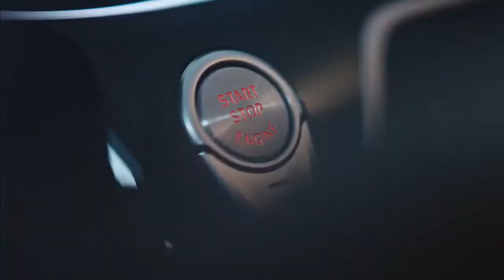Быть собой — единственный верный путь. BMW Individual.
Благодаря коллекциям BMW Individual у Вас появилась возможность заказать полностью индивидуальный BMW. Ваш автомобиль, как ничто другое, станет выражением Вашего уникального характера. Подробнее